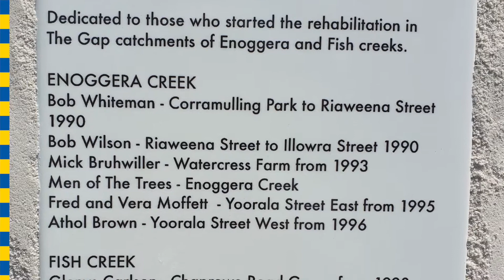The Gap Pillars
The Pillars of The Gap were first established by Geraldine Knapp in 2010 at Walton Bridge Reserve to acknowledge the significant contribution made by members of the community. In 2018 the pillars were relocated to corner of Waterworks Road and Jevons Street to make room for the upgrade of The Gap Memorial Place. The tradition has continued of acknowledging pillars of the community who have significantly contributed to the fabric of the community by installation of commemorative plaque on the pillars.